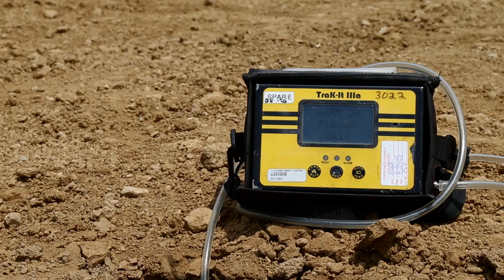Core Safety: Excavation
At Consumers Energy, safety is always top of mind. Following all safety procedures and remaining alert during excavations helps our crews and the public stay safe as we work to deliver the energy you need, whenever you need it.